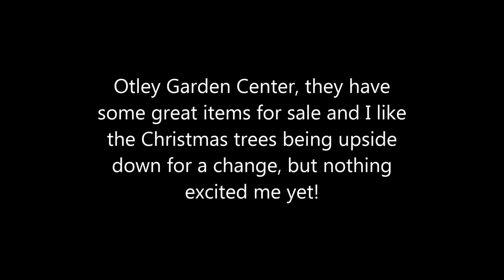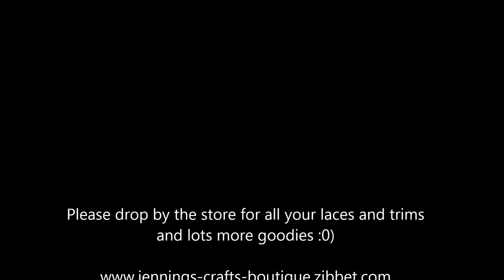Christmas Is Coming - jennings644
Our Store as of 2021